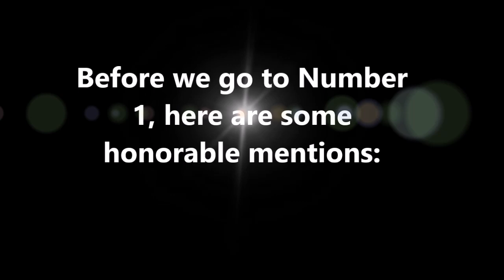SMBX Top List's #2 - TOP 5 ORGINAL SMBX Villains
In my new series ''SMBX Top Lists'' I will make Top Lists about all kind of things related to SMBX. This list is based on MY personal opnion, so if you've have a diffrent opnion, just write it down below and maybe it will land in the Community List.

QA:

Do you take suggestions?

Odd question, Of Course. Always

What is a Community List?

It's a seperate list based on viewers opnion. I won't make a CoL (Community List) about every subject, but the ones you want and I get the most opnions about.